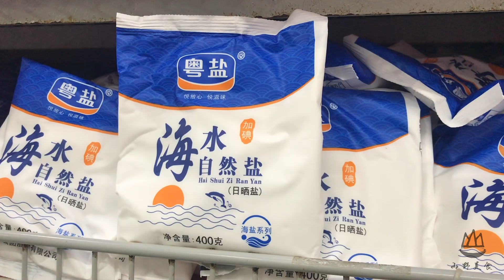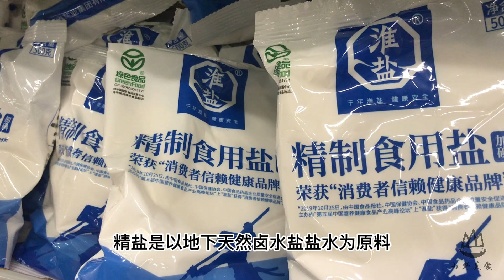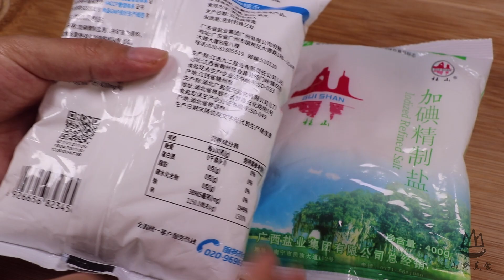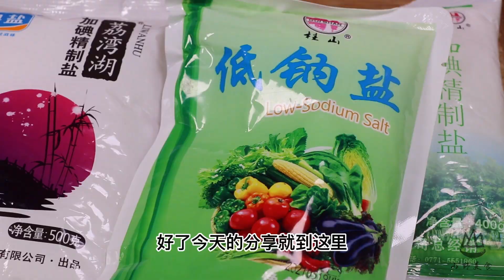食用盐，到底买“海盐”还是“精盐”？区别用途非常大，别乱买